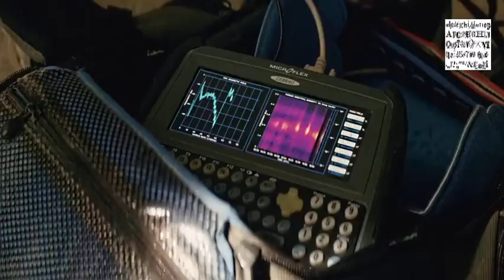DANGEROUS SCENE OF | HOLLYWOOD MOVIE | DAM & BRIDGE FAILURE SCENE | VIDEO 2018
HOLLYWOOD DANGROUS SCENE OF MOVIE 2018|
HORROR SCENE |
DAM FAILURE SCENE & BRIDGE FAILURE SCENE